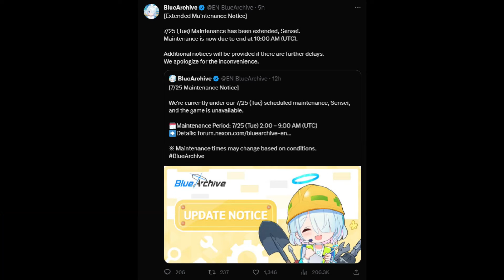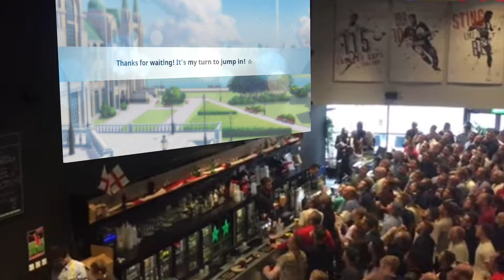[Blue Archive] They Finally Released Mika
Mika Is Finally Here and it's never felt more good. Now onto Toki & Megu whenever they get here.

Thank you so much supporting the channel!